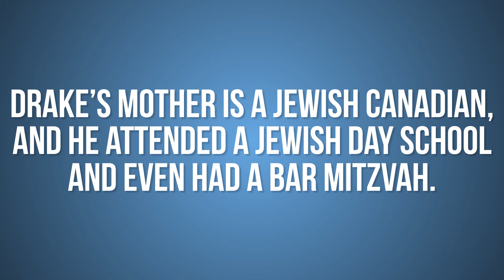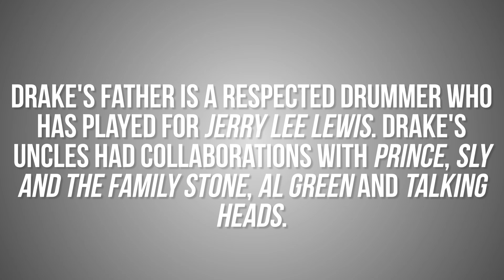6 Unusual Facts About Drake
Drake, music video phenom, with new music Worst Behavior, Hold on, We're Going Home, HYFR & Started from the Bottom being his most recent singles.

Here are 6 things you probably didn't know about the infamous rapper Aubrey Drake Graham.

Best I Ever Had 305 to My City Cece's Interlude 5AM In Toronto Connect Doing It Wrong Buried Alive Interlude Cameras/Good Ones Go Fancy Club Paradise Find Your Love Crew Love Forever Dreams Money Can Buy From Time Fear Girls Love Beyoncé Fireworks Hold On We're Going Home Free Spirit HYFR Furthest Thing Light Up Headlines Lord Knows